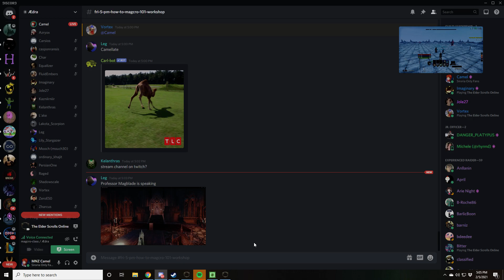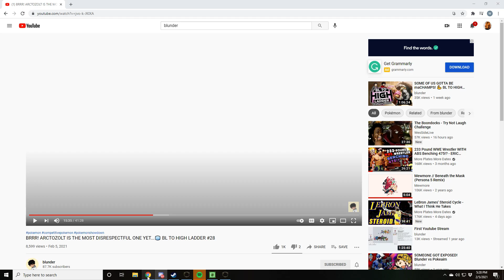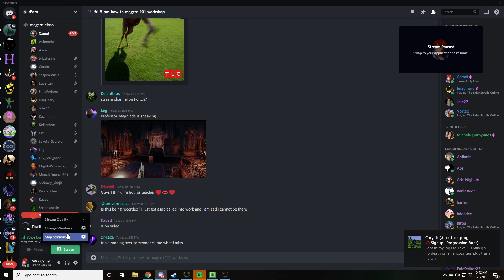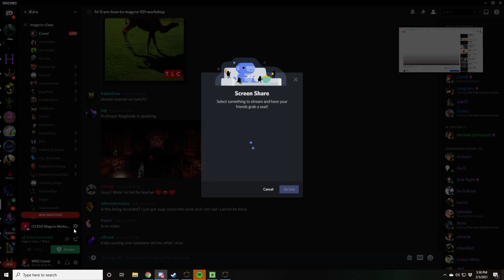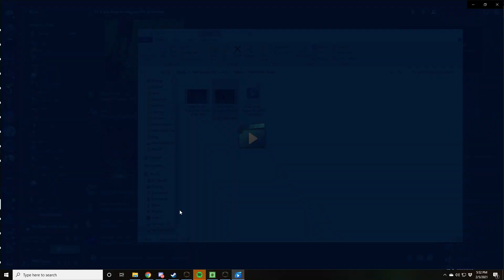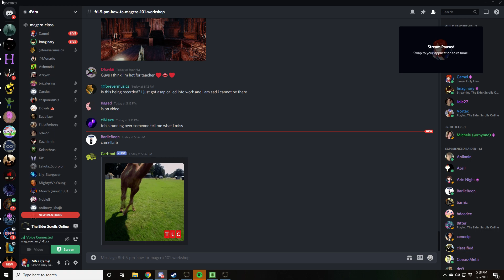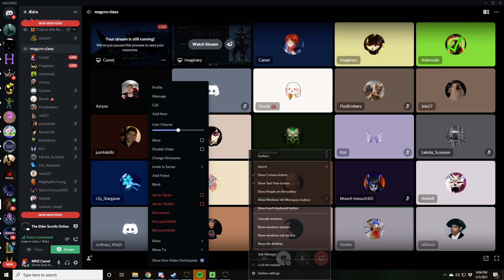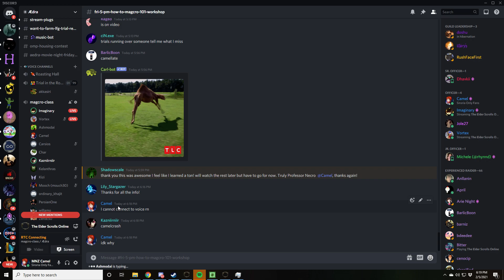ESO: How to Magcro 101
recording of a "class" I held in the PC NA Guild Aedra